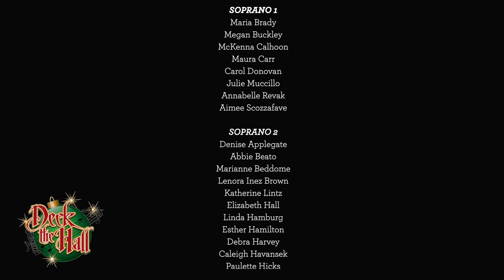Silent Night -- Old St. Patrick's Music Ministry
Created and directed by Mark Scozzafave for the OSP Deck The Hall Concert 2020
Featuring Chicago's Metropolis Symphony Orchestra with Dominic Trumfio, piano.